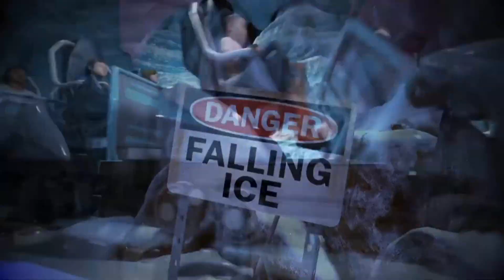Penguin Trek - SeaWorld Orlando | New For 2024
Coming to SeaWorld Orlando in 2024 is Penguin Trek! A B&M, Family Launched Coaster! Enjoy!